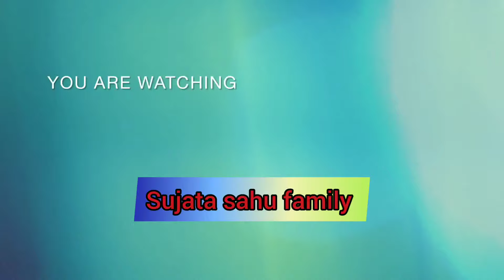Top 50 bedsheets with pillow covers //new design 2k24 @Sujata sahu family